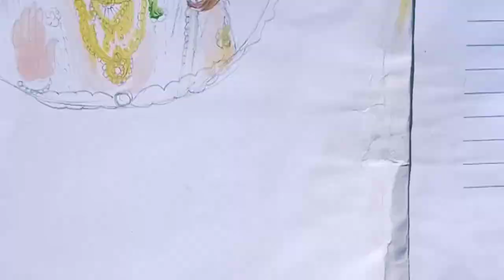How to Draw Lord Rama | Ramayana Art & Drawing Tutorial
shree ram[shree ram art & drawing]easydrawing

ram printing
simpl drawing video